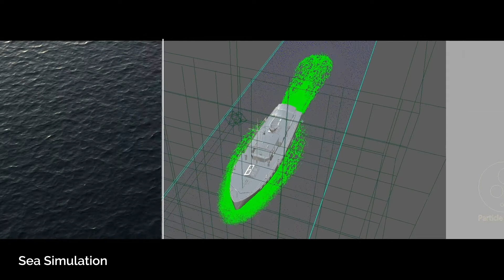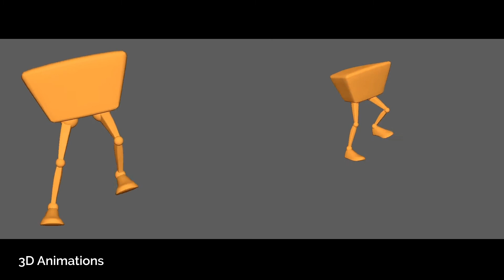Showreel | Ghautham | Atelier 1708-1801.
Showreel by Ghautham of The Rolling Kacangs

JOBS:
3D modeller| VFX artist| Compositor| Editor